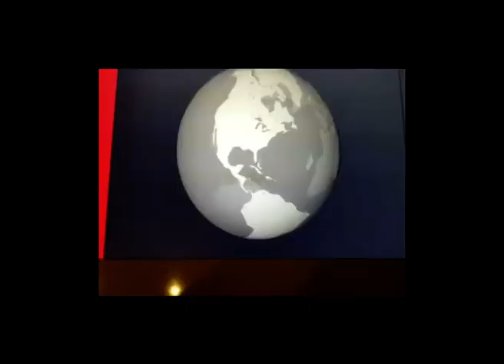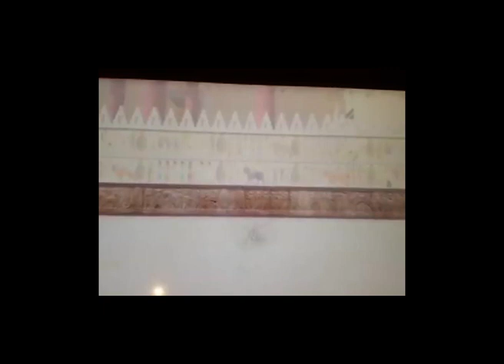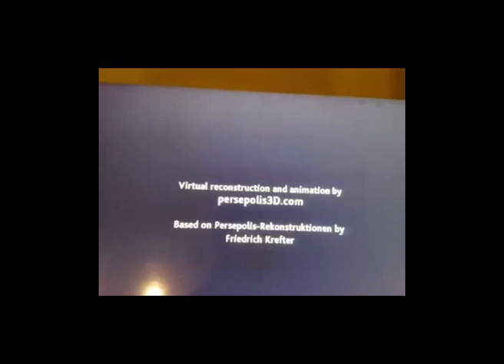حسن و تخت جمشید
Persepolis